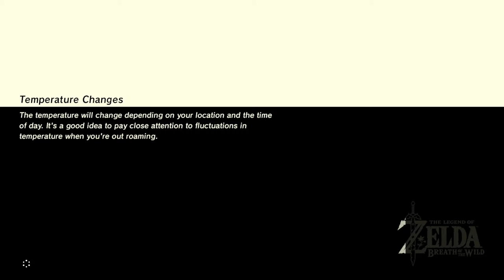Zelda: Breath of the Wild (No Commentary) #142, Koroks: Central/Southeast Central Region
This is video #142 in my playthrough of The Legend of Zelda: Breath of the Wild for the Nintendo Switch. This video does not contain commentary.

Previously, Link continued seeking Korok Seeds in the western part of the Central region. He has found 820 Korok Seeds in total and 34 Korok Seeds in the Central region. Now, he will continue into the central and southeastern portions of the Central region.

Link resumes at ruins along the road north/northwest of the Central Tower.

He teleports to the Dah Hesho Shrine in the Akkala region (time 0:50). In Tarrey Town, he visits Fyson's arrow shop and stocks up on Arrows and a bundle of Ice Arrows.

Link teleports to the Akkala Ancient Tech Lab (time 2:17). In the lab, he talks to Cherry and picks up 10 more Ancient Arrows.

Link teleports to the Central Tower (time 3:26). He takes out the two Decayed Guardians in the ruins at the tower's base.

By some boulders a little northeast of the Central tower, Link finds a loose rock (time 6:25). When he picks it up, a Korok appears. Link earns Korok Seed #821. This is his 35th Korok Seed for the Central region.

In the western woods in the Passeri Greenbelt north of the tower, Link finds fairy lights flitting around (time 8:19). When he intercepts and examines them, a Korok appears. Link earns Korok Seed #822.

Also in the western woods in the Passeri Greenbelt, Link finds an acorn in the trunk of the northern tree (time 8:49). Shooting it reveals another Korok. Link earns Korok Seed #823.

In the eastern woods in the Passeri Greenbelt, Link finds a target balloon atop one of the taller western trees (time 10:33). When he shoots it, a Korok appears. Link earns Korok Seed #824.

Also in the eastern woods in the Passeri Greenbelt, Link finds a pinwheel on a stump in the south (time 11:44). When he stands on the stump, an acorn bounces between the trees to the southwest. Shooting the acorn reveals a Korok. Link earns Korok Seed #825.

To the south, by a lone tree along the road between the Mabe Village Ruins and the Hyrule Garrison Ruins, Link finds the wreckage of a wagon (time 13:12). An acorn is hanging inside the wagon. When Link shoots the acorn, a Korok appears. Link earns Korok Seed #826. This is his 40th Korok Seed for the Central region.

Link teleports to the Central Tower (time 13:53). He paraglides southeast to the Hyrule Garrison Ruins, where he takes out a Guardian Stalker and a mounted Bokoblin.

Atop the flagpole in the east of the Hyrule Garrison Ruins, Link finds some Korok leaves (time 18:26). When he examines them, a Korok appears. Link earns Korok Seed #827.

Link continues east to Windvane Meadow. Along the way, he takes out another Guardian Stalker.

In the eastern part of Windvane Meadow, Link finds more fairy lights flitting around a pair of trees (time 22:39). Examining them reveals another Korok. Link earns Korok Seed #828.

Link teleports to the Wahgo Katta Shrine (time 23:21). In the Riverside Stable, he rests until morning. Then, he goes west along the road.

In the woods northeast of Lake Kolomo and west of Whistling Hill, Link finds more fairy lights (time 26:47). He intercepts and examines them to reveal a Korok. Link earns Korok Seed #829.

South of these woods, on the hill between Whistling Hill and Lake Kolomo, Link finds a rock ring (time 27:45). The ring is missing three rocks, which are all close to the ring. When Link completes the rock ring, another Korok appears. Link earns Korok Seed #830.

Just southwest of Whistling Hill, Link finds a group of trees (time 29:12). Up the large middle tree, he picks up the rock to reveal a Korok. Link earns Korok Seed #831. This is his 45th Korok Seed for the Central region.

To the south, Link finds a pinwheel on a stump just north of the East Post Ruins (time 31:52). When he steps on, two acorns are thrown around in the ruins just to the southwest. One of the acorns is through the tiny window. When Link shoots them both, a Korok appears. Link earns Korok Seed #832.

Link teleports back to the Wahgo Katta Shrine at the Riverside Stable (time 33:04).

On the hill south of the Riverside Stable and north of Owlan Bridge, Link finds another pinwheel attached to a stump (time 34:15). When he stands on the stump, three target balloons appear over the river. After Link shoots all the balloons, a Korok appears. Link earns Korok Seed #833.

Becuase the weather band is showing a thunderstorm, Link returns to the Riverside Stable and passes the time until morning at the cookfire.